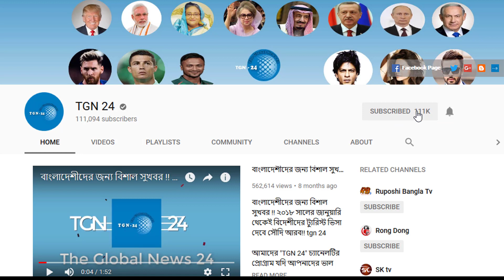সৌদি স্বাস্থ্য মন্ত্রণালয় হতে জরুরী তথ্য। সৌদিতে অসুস্থ রোগীর সংখ্যা আরো বাড়তে শুরু করেছে !!